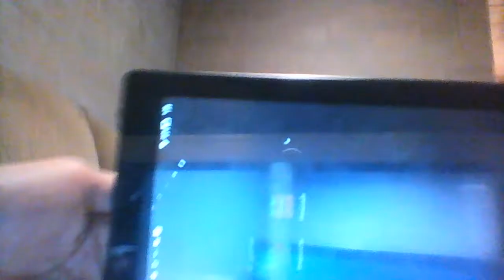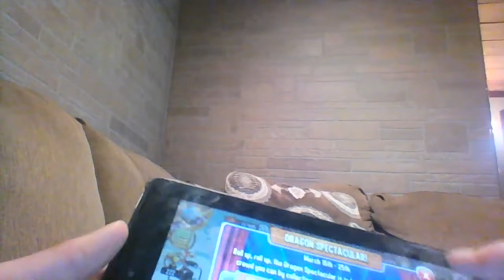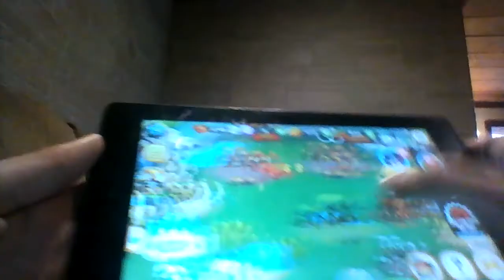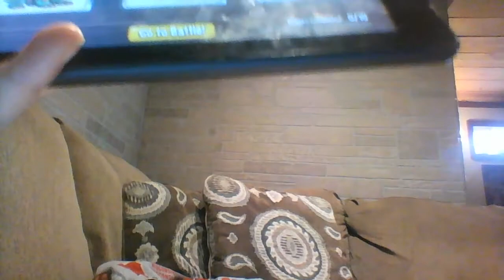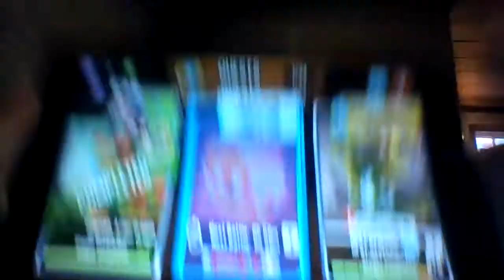dragon city EP 5